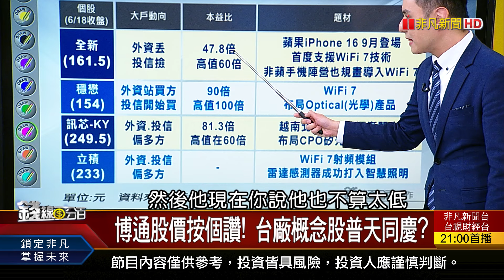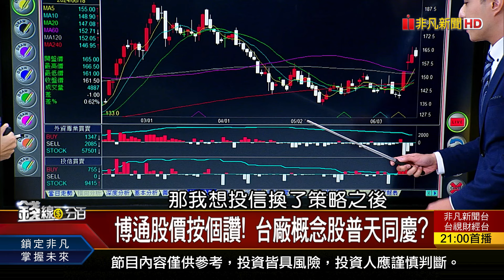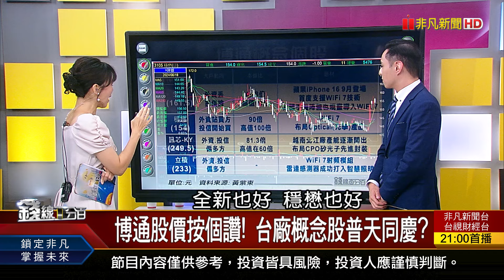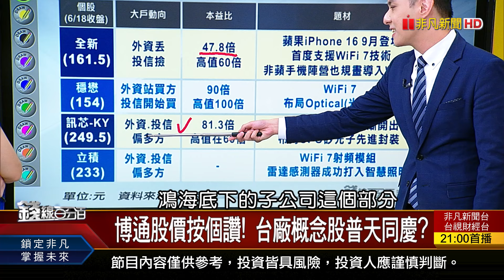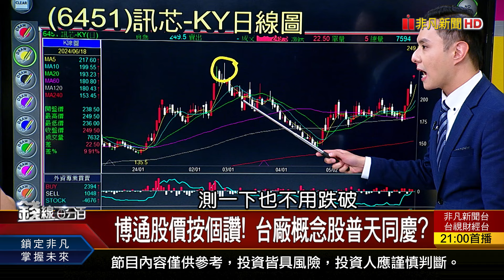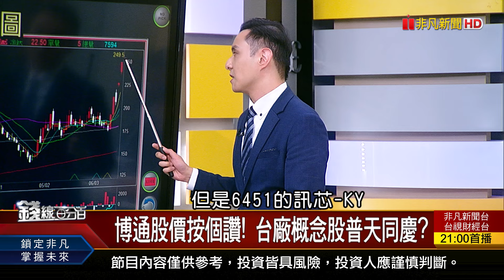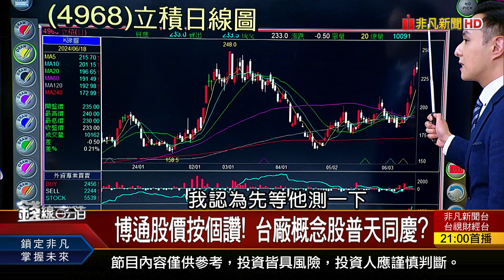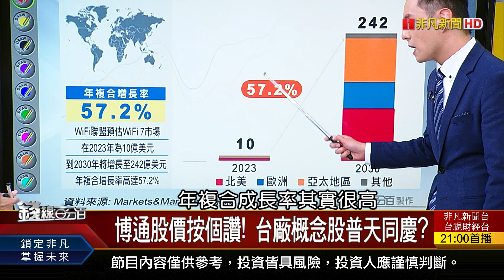《博通季報靚股價1拆10 輝達勁敵?新AI夯股?》【錢線百分百】20240618-3│非凡財經新聞│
◎博通季報靚股價1拆10 輝達勁敵?新AI夯股?

●0618完整版(上)《台積電強到沒朋友? 彭博:台美套利恐翻車! 博通季報靚股價1拆10 輝達勁敵?新AI夯股?》

●0618完整版(中)《亞馬遜.谷歌.微軟三巨頭落腳 台廠誰旺! 電力大使遞"敲門磚" 重電股誰敲開美市場?》

●0618完整版(下)《AOI不足 AI補上! 智慧工廠黃金拍檔! 迎!黃仁勳兆元野心 告別!台灣慘業2兆傷心》